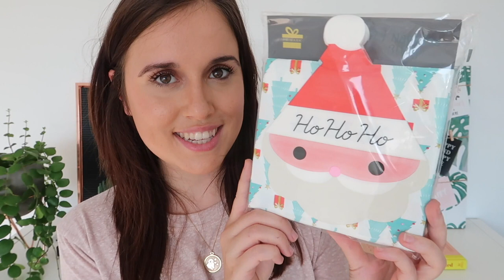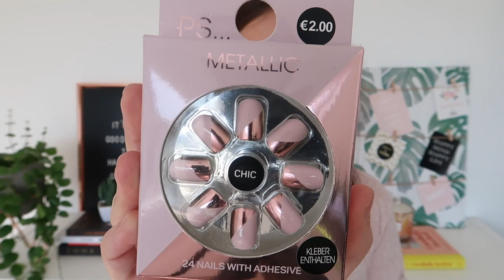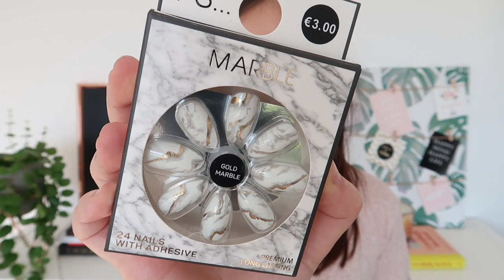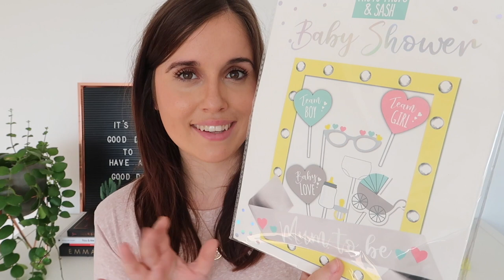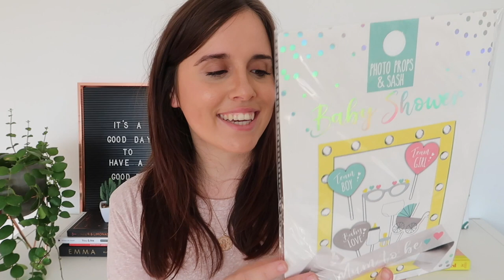MEGA XXL PRIMARK SHOPLOG + TRY-ON HERFST-WINTER 🛍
Hoi! Vandaag heb ik een mega Primark shoplog voor jullie! Deze items heb ik in drie verschillende winkels gekocht. Ik ging naar Primark in Lille, Antwerpen en naar Luik.

Link naar mijn ketting (Rose gold in maat S)

Reacties zijn ook altijd welkom. Ik lees graag wat je van de video vond!

Liefs,
Lindsey